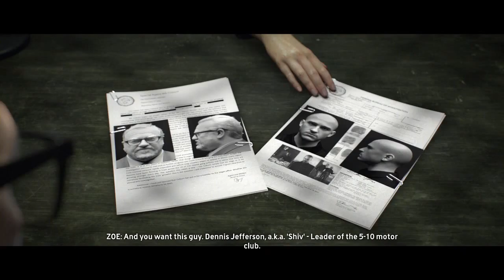The Crew Campain Funny Moments Part 1